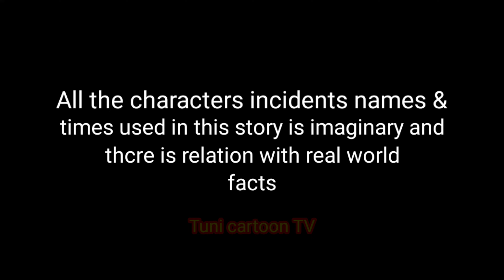ডাকু বাঘের যুদ্ধ | Daku bagher Judho |Bengali cartoon moral | story rupkothar Golpo | cartoon video